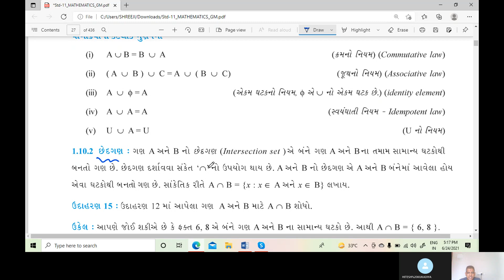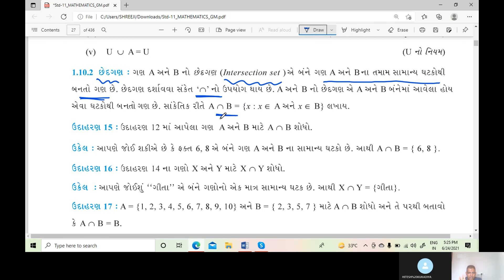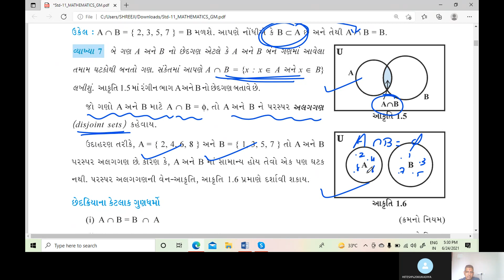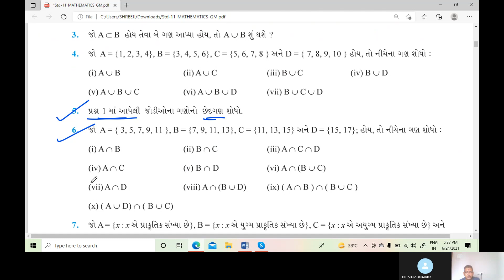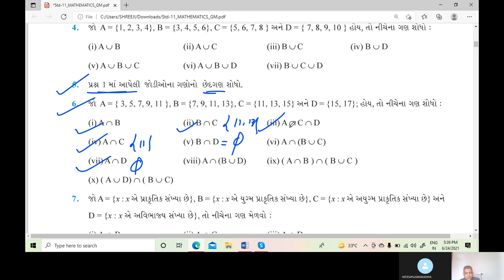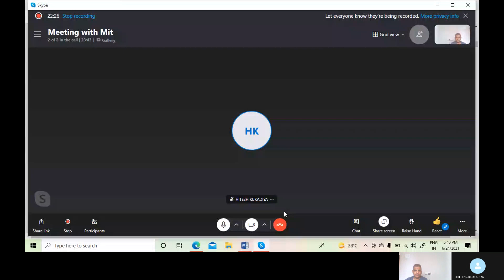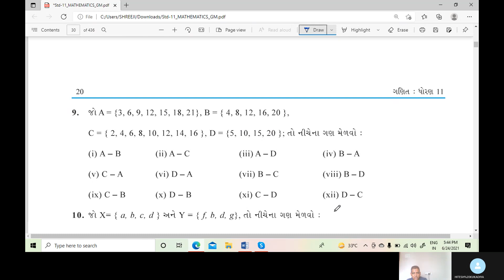ધોરણ:11:ગણિત:પ્રકરણ:1:ગણ(Lec.9)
શ્રી સહજાનંદ એજ્યુકેશન અમદાવાદ